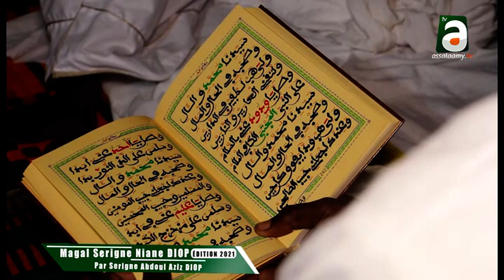S. Abdou Lahat TOURE Magal Serigne Niane DIOP 2021